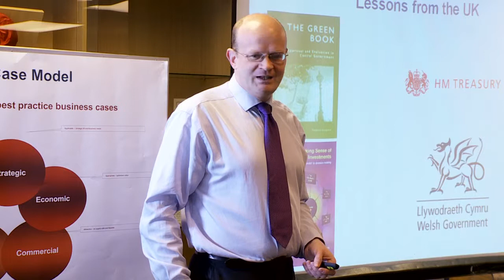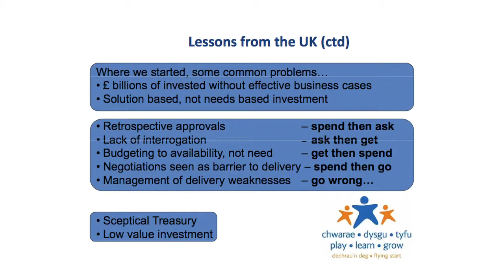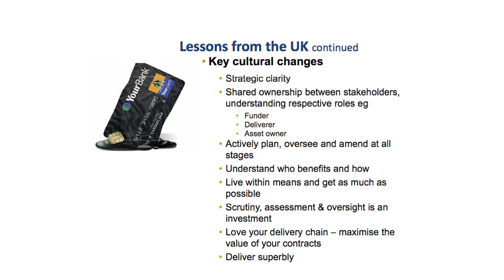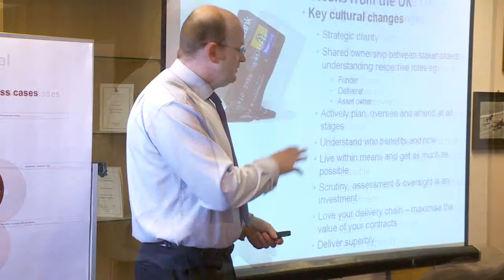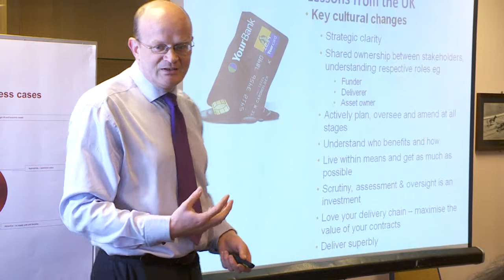Better Business Cases - UK Lessons Learned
The Better Business Case is a structured approach to communicate the case for undertaking a programme or project. It is used by government to evaluate all funding proposals where Cabinet approval is required. This approach is widely used at government level in the UK and Australia.